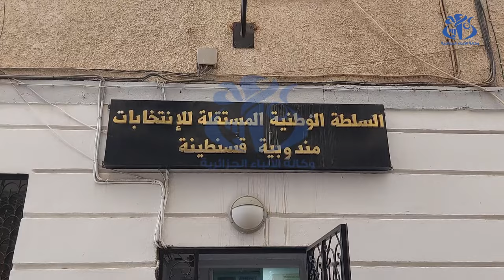قسنطينة : تسخير 44 قاعة و فضاء تجمع في اطار الحملة الانتخابية لرئاسيات 7 سبتمبر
قسنطينة (وأج) - تم عبر ولاية قسنطينة تسخير ما مجموعه 44 قاعة و فضاء لاستغلالها للتجمعات الشعبية في إطار الحملة الانتخابية لرئاسيات 7 سبتمبر المقبل، حسب ما أفاد به المندوب الولائي للسلطة الوطنية المستقلة للانتخابات، محمد كعوان.